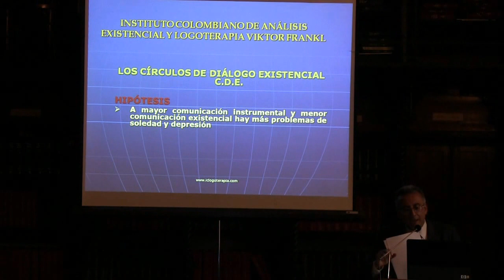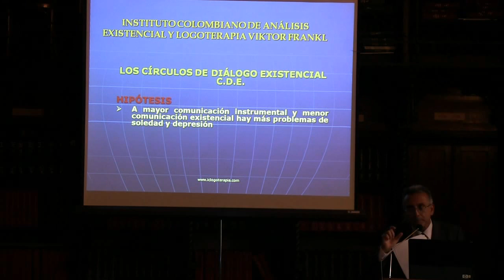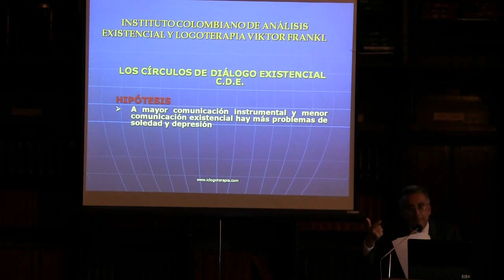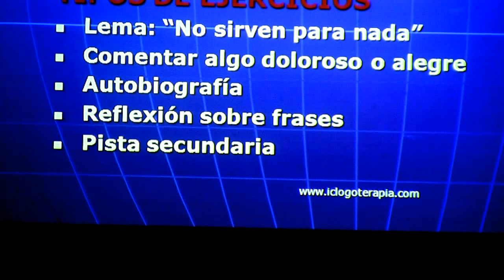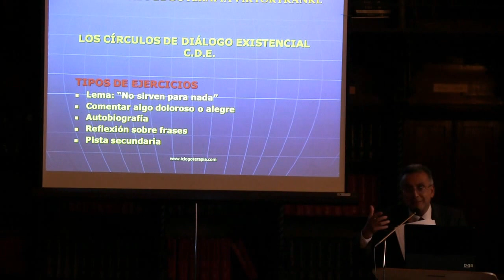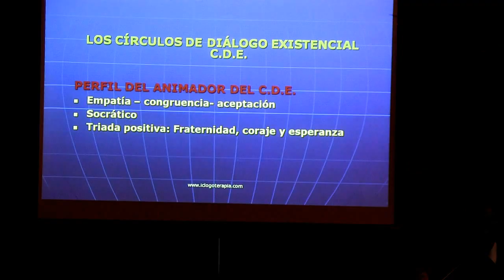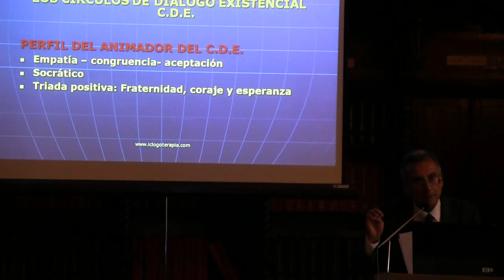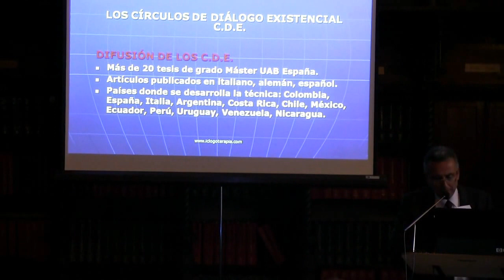José Arturo Luna Vargas - Los Círculos de Diálogo Existencial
LUNA VARGAS, JOSE ARTURO [MA.] [Colombia]
Los Círculos de Diálogo existencial son una técnica creada por el Psicólogo José Arturo Luna, director del Instituto Colombiano de Análisis Existencial y Logoterapia. La base fundamental de esta técnica es la logoterapia del Dr. Viktor Frankl, a quien conoció en 1987 y quien en 1995 lo autorizó por medio de una carta para traducir parte de su obra del italiano al español.
Se pare de la reflexión de que hay demasiada Comunicación Instrumental, pragmática, funcionalista, que desde luego es importante, pero desafortunadamente se está eludiendo la Comunicación Existencial, afectuosa, gratuita...